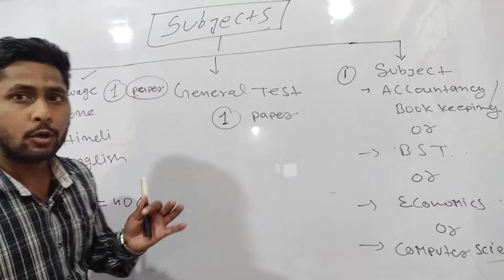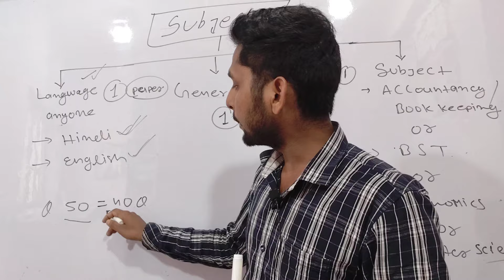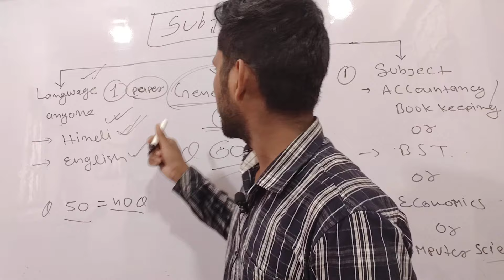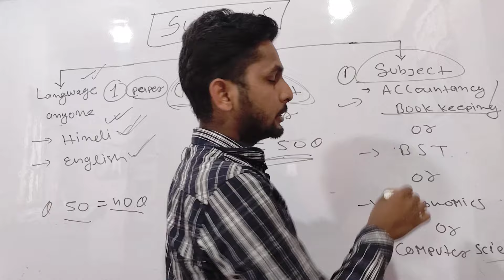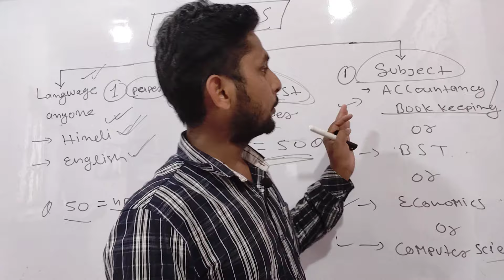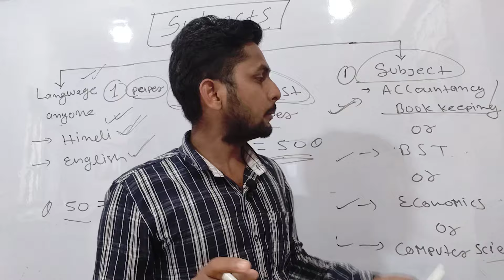CUET 2024 || SUBJECT SELECTION || CUET में कोन कोन सा विषय रखे ?? by Ganesh sir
cuet ug application form
cuet 2024
cuet form kease bhare
ug cuet 2024
application cuet
application cuet 2024
cuet ka preparation kease kre
cuet me exam kease likhi
cuet kiya patarn hoga
cuet ka kiya program hoga
cuet ka exam centre kease hoga
cuet ka subject kease
cuet ka notice
cuet ka subject rhega
cuet 2024 ka program me kiya patarn rehne wala hai
cuet ka pura jankari shorts
cuet ka subject kease selection

हेलो दोस्तो -
                 हमारे यहां कॉमर्स कि सारे कोर्सेस की क्लासेज होती है, जैसे
I.COM (JAC & CBSE) , B.COM , M.COM BBA
ऑनलाइन क्लासेज के लिए हमारे एप्लीकेशन "" Rishi commerce academy "" को प्ले स्टोर से डाउनलोड करे|

hello friends:-
                    we have classes for all the courses of commerce such as Classes for I.COM (JAC & CBSE ) , B.COM , M.COM  , BBA  if you also want to join our online platform then subscribe to our channel for online classes download our Application "" Rishi commerce academy " from Google Play ⏯️⏯️ story

best coaching institute in hazaribagh

For Notes and important questions join our Telegram or App Channel

IMPORTANT LINKS🙏🙏: -

.WELCOME TO RISHI COMMERCE ACADEMY.
1) ONLINE AND OFFLINE CLASSES
2) APP DOWNLOAD ON GOOGLE PLAY ⏯️▶️.  STORE
3) 3-HOURS PER DAY CLASSES
4) HINDI & ENGLISH MEDIUM
5)REGULAR CLASSES
6) SPECIAL CLASSES FOR WEEK STUDENTS
7) WEEKLY AND CHAPTER WISE TEST
8) STUDY MATERIAL WITH NOTES
9) TEST SERIES (10 SET )
10) MOTIVATIONAL CLASSES